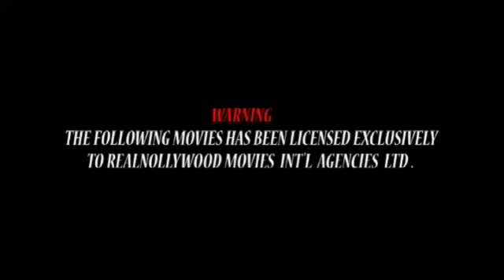Thursday Adoration Prayers {1} - With Rev Fr Emmanuel Obimma (Ebube Muonso)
Watch Adoration Ministry Crusade on Realnollytv With Rev Fr Emmanuel Obimma (Ebube Muonso)

Topic : Adoration Prayer 1

Thursdays : Adoration Prayers

First Friday - Vigil

Tuesday - Awaiting Mothers

Third Tuesday - Deliverance Service

Holy Ghost Adoration Ministry Uke, Anambra State Nigeria.